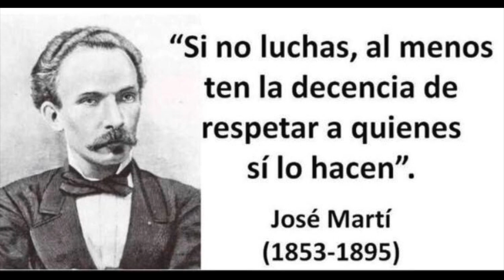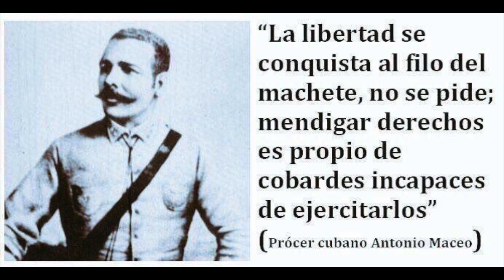🇨🇺Encapuchado (TAINO MANDINGA CARABALÍ O CONGO)🇨🇺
Taino Mandinga Carabalí o Congo